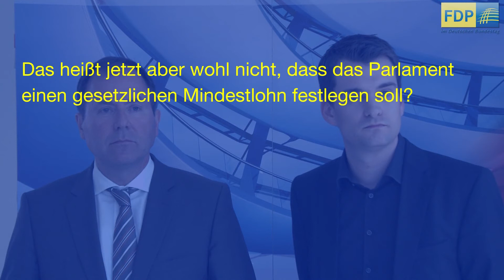Tarifautonomie ist ein sehr hohes Gut - Kolb/Vogel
Pressestatement von Heinrich L. Kolb, sozialpolitischer Sprecher der FDP-Bundestagsfraktion, und Johannes Vogel, arbeitsmarktpolitischer Sprecher der FDP-Bundestagsfraktion, zum Mindestlohnkonzept der Union am 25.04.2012.